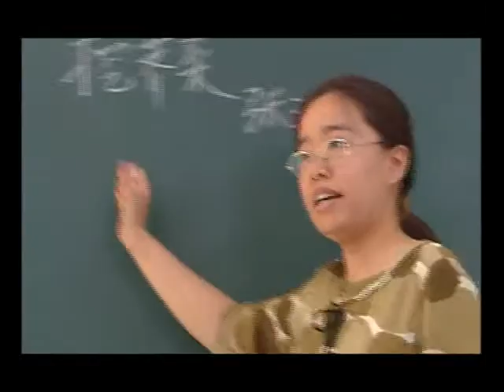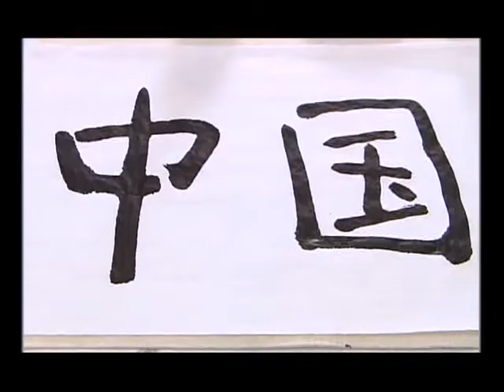10 你说汉语说得真好